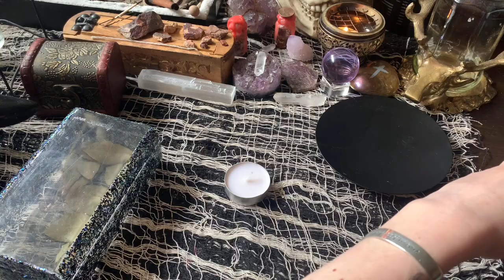Intuitive Blessing #1018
Hello there,
I am Stone.

This is a personal Intuitive Blessing for One done through my Etsy shop.
If you would like to purchase your own Intuitive blessing please visit me in my Etsy shop at Fated Knots.

(I'll add more here soon)

(will go here)

Shot and Edited With
Shot with ~ iPhone 10SE

̿' ̿'\̵͇̿̿\з=(◕_◕)=ε/̵͇̿̿/'̿'̿ ̿
Blessed Be